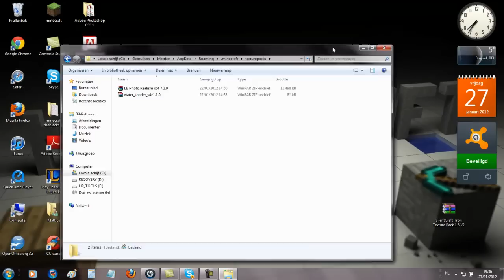minecraft how to install-use tron texturepack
You do not know how tron texture pack installed?
You can also use other texture packs!

DOWNLOAD
for tron texturepack 2